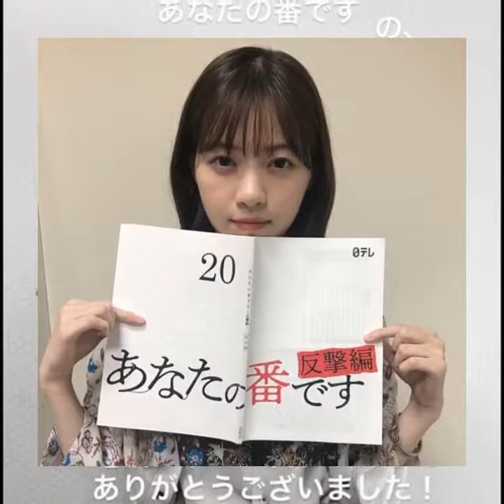乃木坂46 - Nogizaka46 Nanase Nishino x Maiyan Shiraishi Faded by Alan Walker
Mai Shiraishi and Nanase Nishino to Lead Nogizaka46’s Newest Single

The upcoming single for pop idol group Nogizaka46 looks to shed the spotlight on a popular duo.

In a recent airing of TV Tokyo’s Nogizaka Koujichuu, a variety show featuring members of Nogizaka46, it was announced that Mai Shiraishi and Nanase Nishino would be leading the pack in the groups upcoming 13th single. Members participating in the single will include Misa Eto, Mai Fukugawa, Asuka Saito, Kazumi Takayama, Nanami Hashimoto, Erika Ikuta, Manatsu Akimoto, Minami Hoshino, Reika Sakurai, Yumi Wakatsuki, Rina Ikoma, Sayuri Matsumura, Marika Ito, and Sayuri Inoue.

The single, still untitled, is set to hit stores on October 28th.

Nogizaka46 [乃木坂46], created by producer Yasushi Akimoto, is famously known as AKB48’s official rivals. Nogizaka46 made their debut in 2012 releasing a total of 8 singles since then with their second single Oide Shampoo hitting the top of the weekly Oricon Charts. In recent history the group is most famously known for singing Tsuki no Ookisa [月の大きさ] the opening theme for Naruto: Shippuuden. As of June 2014 Nogizaka46 consists of 34 regular members and 9 understudies (kenkyusei).

Pick up your copy of Nogizaka46’s 13th Single in Limited Edition Type A, Limited Edition Type B, Limited Edition Type C, or Standard Edition formats from CDJapan today.

Source: Natalie